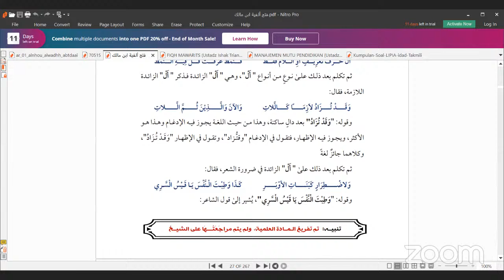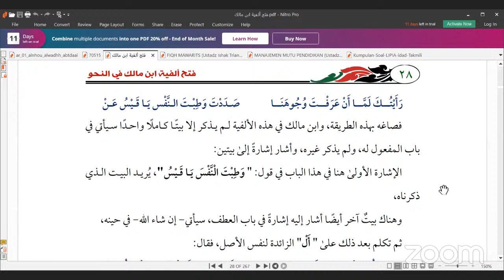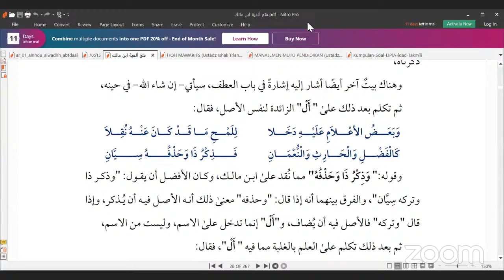ASC 6 - KAJIAN INTENSIF ALFIYYAH IBN MĀLIK